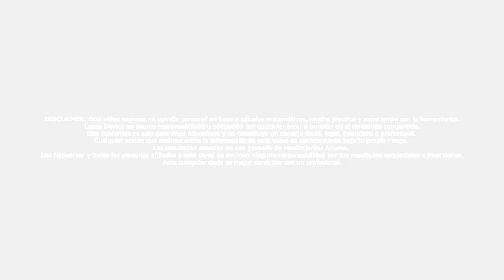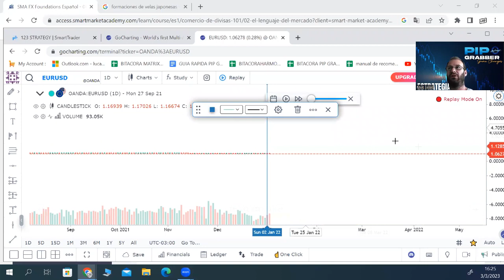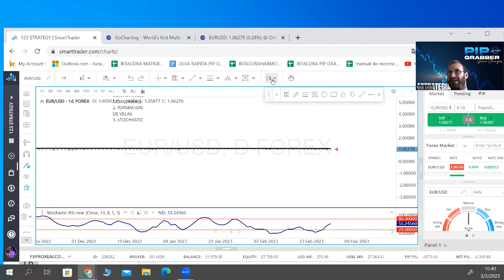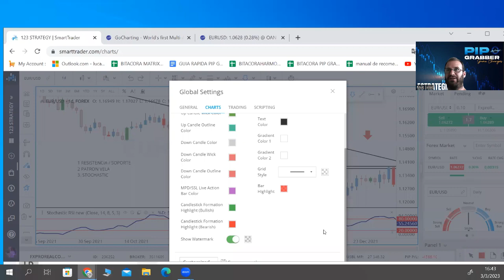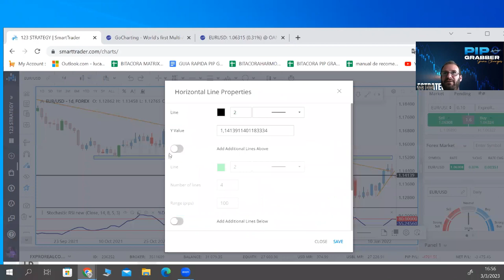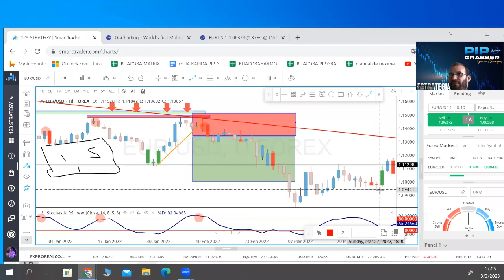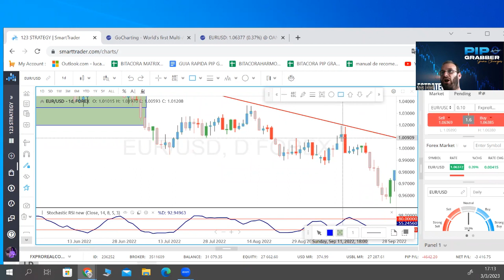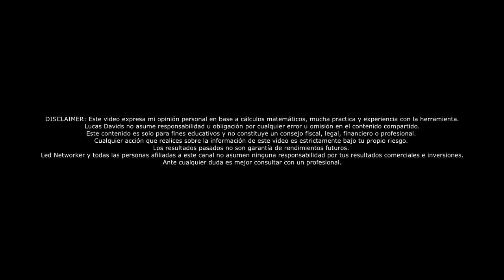ESTRATEGIA 123 - Paso a paso - FOREX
Lapiz y papel para aprender la estrategia 123.

Link para descargar el manual de recomendaciones y correlaciones de PIP GRABBER.

Lucas Davids no asume responsabilidad u obligación por cualquier error u omisión en el contenido compartido.
Este contenido es solo para fines educativos y no constituye un consejo fiscal, legal, financiero o profesional.
Cualquier acción que realices sobre la información de este video es estrictamente bajo tu propio riesgo.
Los resultados pasados no son garantía de rendimientos futuros.

Ante cualquier duda es mejor consultar con un profesional.´´

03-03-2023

Saludos
LED